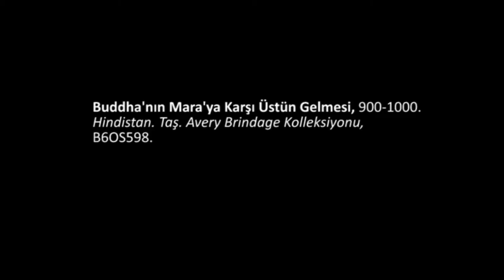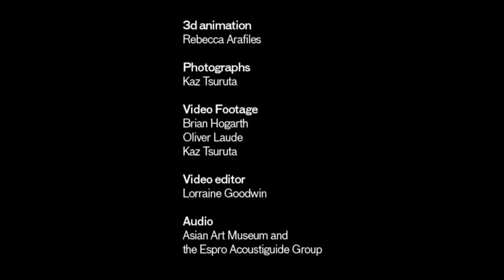Buda'nın Mara'ya Karşı Üstün Gelmesi (Sanat Tarihi / Asya Sanatı)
The Buddha triumphing over Mara